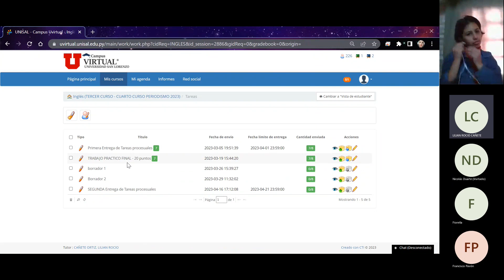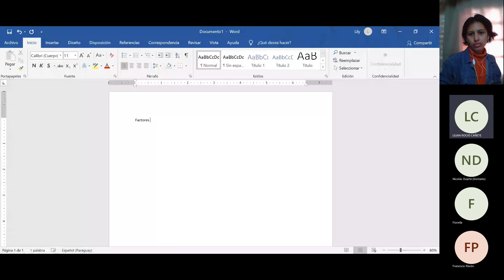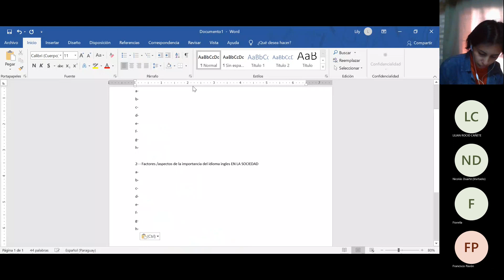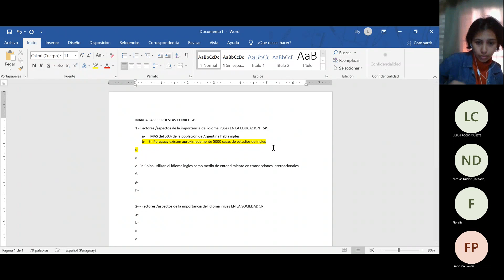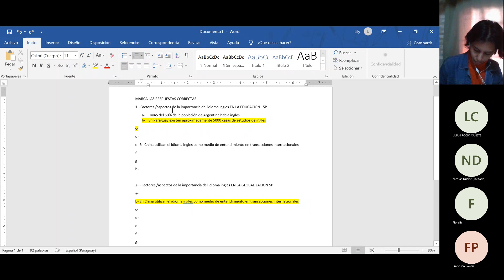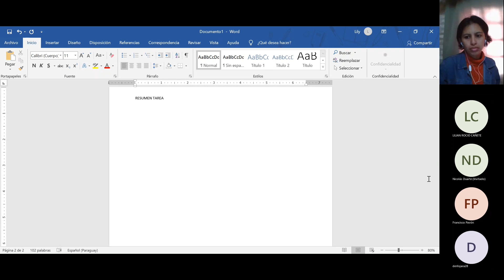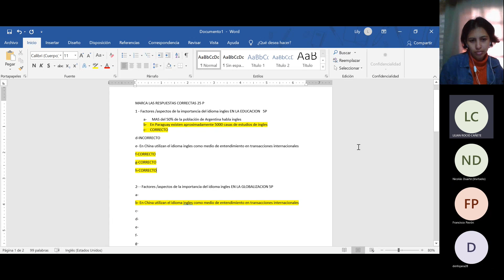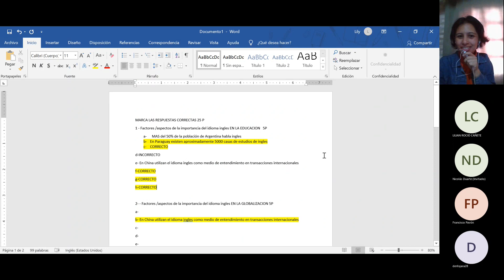ingles periodismo RESUMEN Y EXAMEN